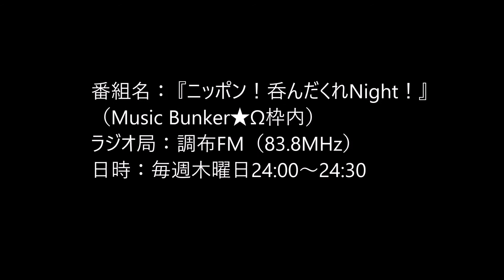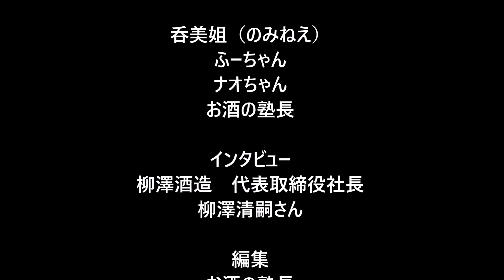高音質 「ニッポン！呑んだくれＮｉｇｈｔ！」 第90回（2017年6月15日放送分）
「ニッポン！呑んだくれＮｉｇｈｔ！」　第90回（2017年6月15日放送分）

番組名： 『ニッポン！呑んだくれNight！』（Music Bunker★Ω枠内）
ラジオ局：調布FM（83.8MHz）
日時：毎週木曜日24:00～24:30
番組コンセプト：『お酒を通して日本を元気にする番組！！』

今回の収録は次のテーマに沿って進みました。

スペシャル企画・今宵の呑んだくれトーク
「柳澤酒造　蔵の歴史や現在造っているお酒の銘柄など」
呑んだくれ隊二回目の遠足で、前橋市にあります「柳澤酒造」さんにお邪魔してきました。
そこで、代表取締役社長である、柳澤清嗣さんにインタビューをして参りました。